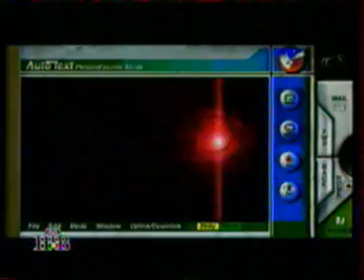От винта! Выпуск 049 7 Obsidian, Privateer 2 the Darkening, Aliens, Afterlife